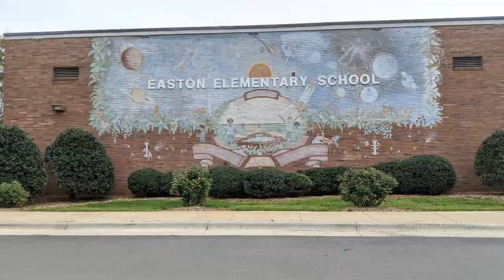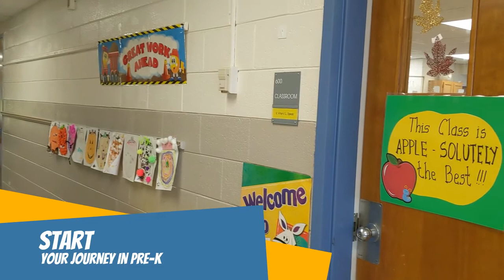Easton School Tour